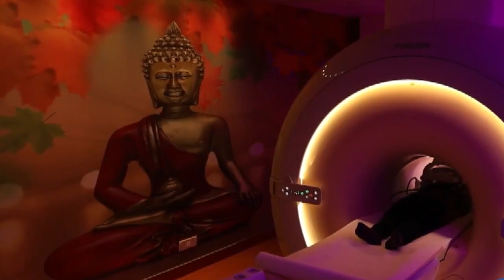श्रीकांत त्यागी प्रकरण: मांगेराम त्यागी ने कह दी यह बड़ी बात, 2024 में मिलेगा न्याय || First byte.tv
श्रीकांत त्यागी मामला गर्माया

मांगेराम त्यागी का कहना 2024 के दौरान मिलेगा न्याय

समाज में श्रीकांत त्यागी और दीपक त्यागी को लेकर आक्रोश

मुलायम सिंह को श्रद्धांजलि देने पहुंचे थे मांगेराम त्यागी